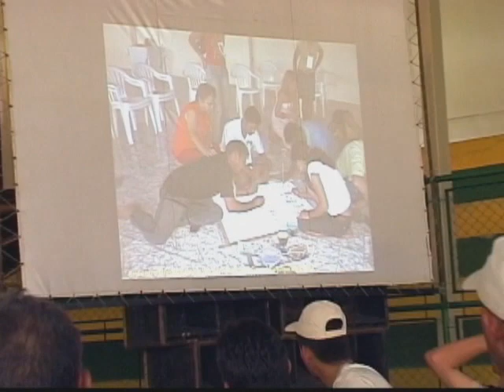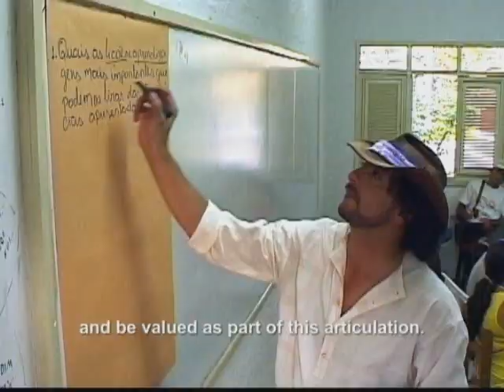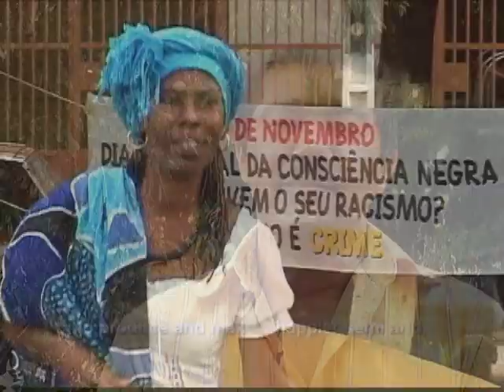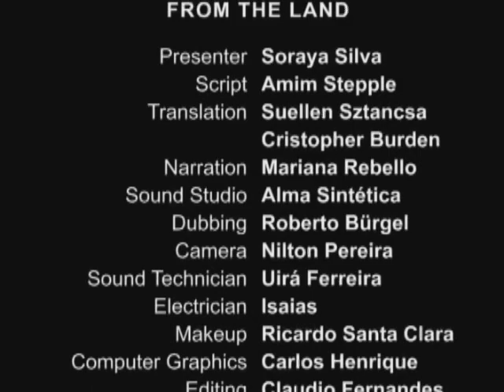Part 4 - Participation and The Building of Partnerships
Open to the dialogue, ASA establisehas partnerships with governments, private sector and the international cooperation while keeps its own identity and political autonomy.